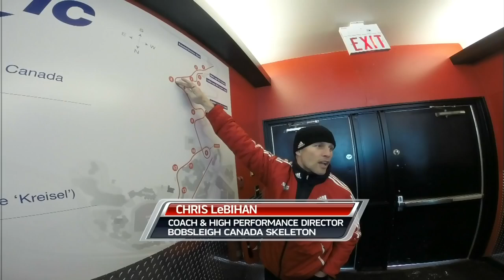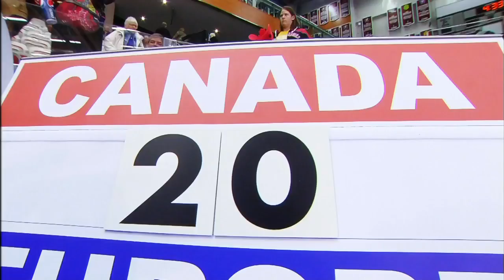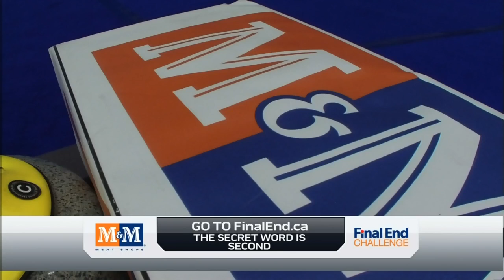Jacobs (CAN) vs. Ulsrud (EUR) - 2015 World Financial Group Continental Cup (Draw 9)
Canada's Brad Jacobs faces Europe's Thomas Ulsrud in the mens team event at the 2015 World Financial Group Continental Cup of Curling from Calgary.